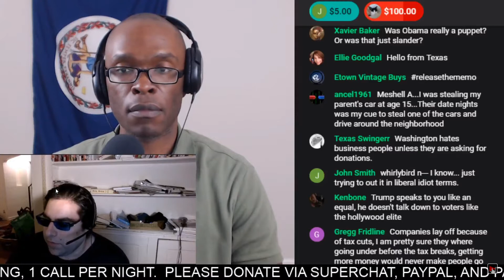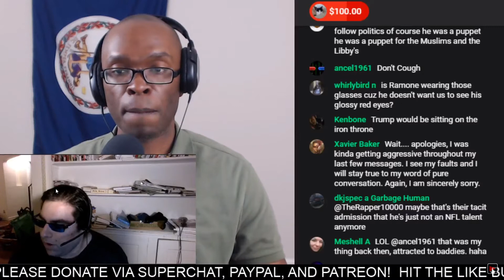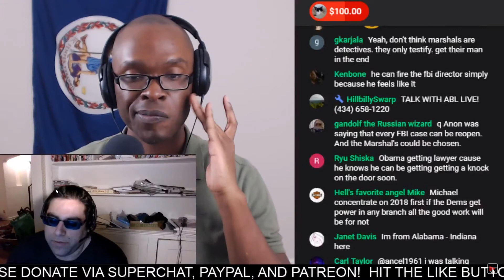ABL LIVE Call-in 01-27-2018: ReleaseTheMemo and Brazil-Venezuela corruption.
NEW! My first piece on the HardNewsNetwork